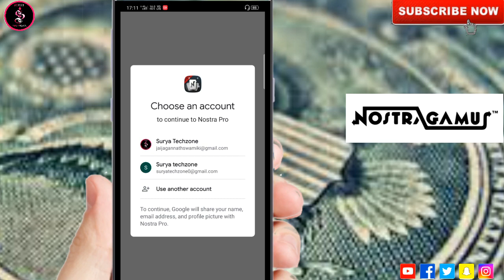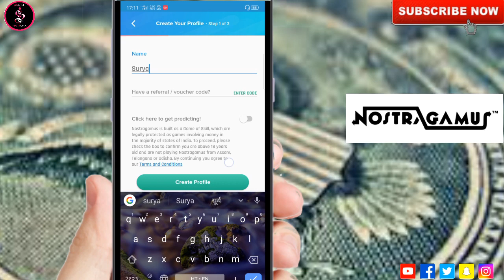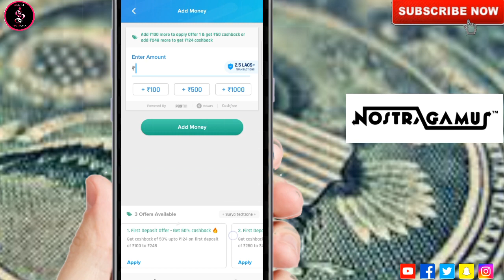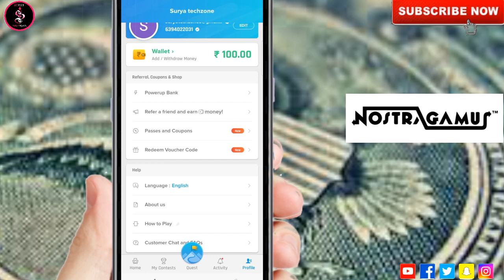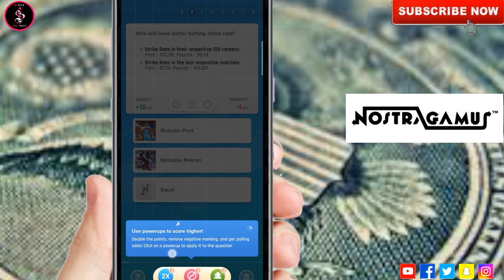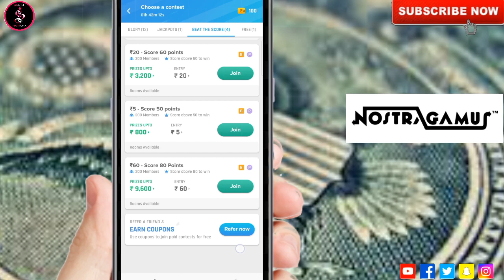Play game & Earn Real Money Nostra Fantasy Cricket App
Download Play, Predict, Cricket, Football Games and Sports - Nostra pro, India